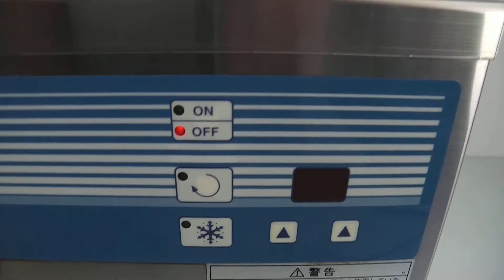FMI アイスクリームマシン ハイパートロンミニ 買取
FMI アイスクリームマシン ハイパートロンミニ 買取はこちら